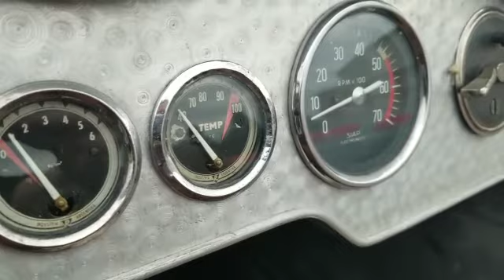Olds L37 Spl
Olds L37 Racer at Hershey 2017 by VRC
Straight 8 cylinder, aluminum body racer.